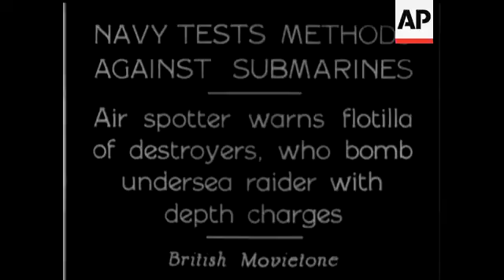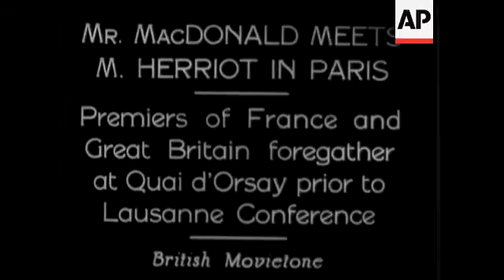Navy Tests Methods Against Submarines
(16 Jun 1932) Air spotter warns flotilla of destroyers who bombed undersea raider with depth charges.